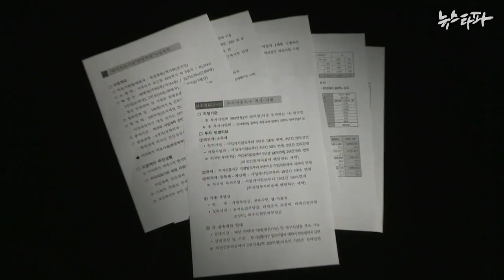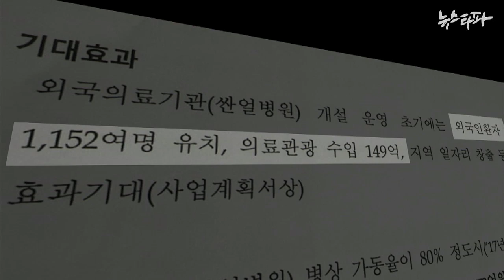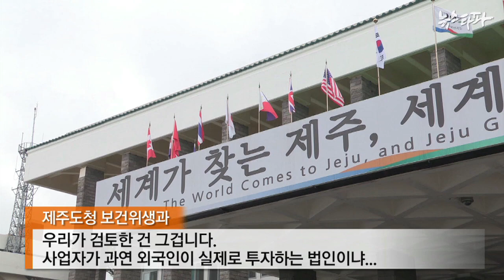뉴스타파 - 1호 영리병원 이미 철수...당국은 책임 떠밀기(2014.8.29)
뉴스타파는 지난 금요일 정부가 우리나라 제1호 영리병원으로 승인 검토 중인 싼얼병원의 모그룹 회장이 사기 대출혐의로 구속됐고, 회사는 사실상 부도상태라는 점을 단독보도했습니다.

그런데 뉴스타파 취재진이 현지에 가보니 제주도의 싼얼병원 법인 사무실은 이미 철수한 상황이었고 사업대지 40%는 매입조차 못한 상태로 밝혀졌습니다.